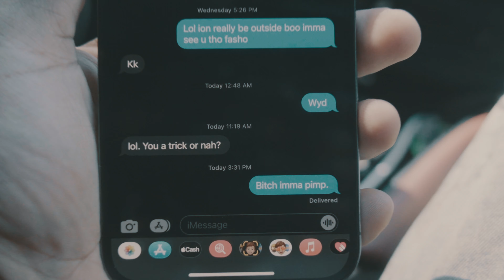Gado 2x - Mercy {Get it Off} {Official Music Video}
Gado 2x